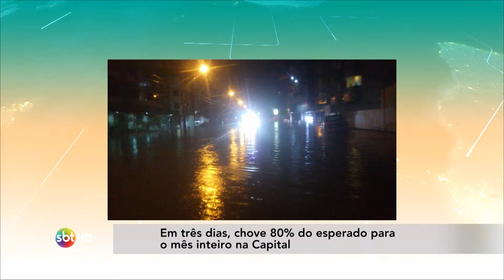Em três dias, chove 80% do esperado para o mês inteiro na Capital